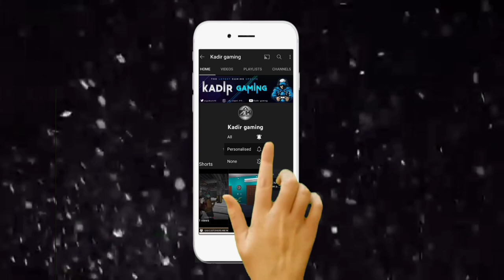Hello Neighbor - Full Gameplay Walkthrough (Kadir Gaming)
Yeh video me mene hello Neighbor game Khali h or ye mera part 1 he to part 2 ka wait kro and support kro apke Bhai ko like comment subscribe kro Hello Neighbor - Full Gameplay Walkthrough Ach 1 (Kadir Gaming) agar video pasand na aaya hoto ap muje bta sakte h meri mistatk kaha par h taki next video me meh usko sahi kr saku..

Great! I found you commenting that you want to improve your skills🎮

Bro Actually I have a YouTube channel about  Improvements! So Just try one of my videos. It's all about skills that you should learn to improve performance to the next level…

Hello Neighbor - Full Gameplay Walkthrough Ach 1 (Kadir Gaming)

On this video (TAGS):-